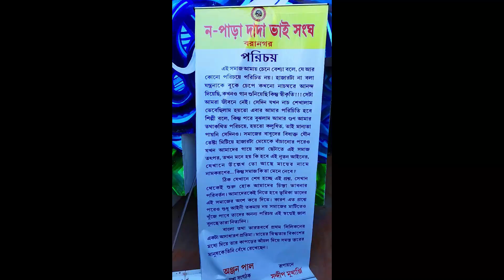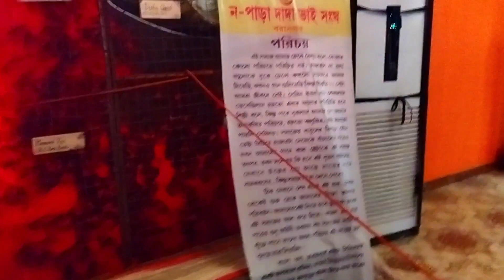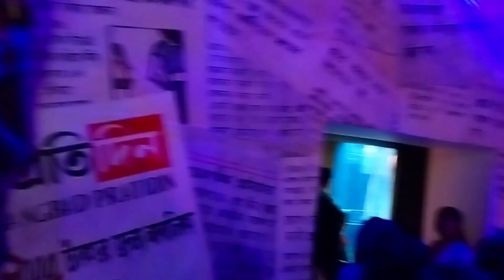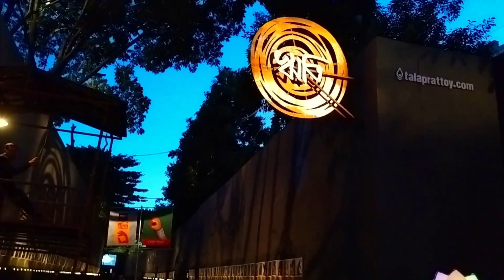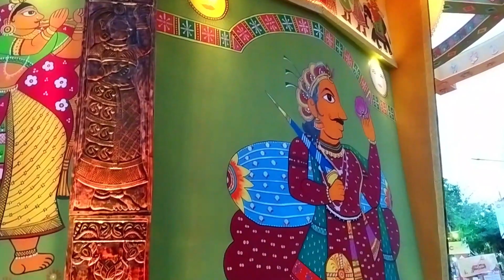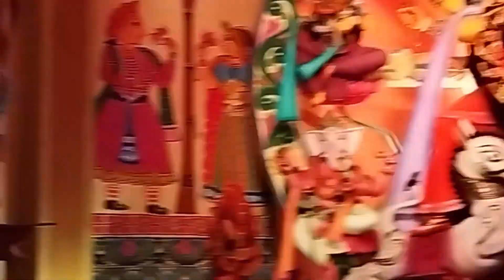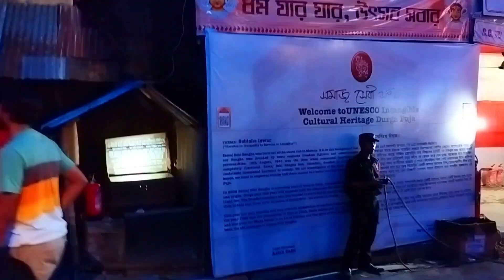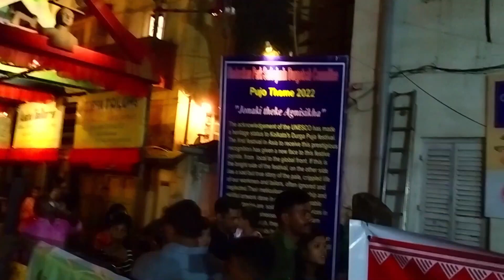SiliconeDurga first Silicone durga of india famous durga idols north and southkolkata durgapuja2022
@journey to travel explore life
it is my 55th  vlog
I am a Bengali from Kolkata
i am santanu mondal
plzz like and follow me in this   page link given
in this vlog i have shown  the most famous pandals of north and south kolkata durgapuja of 2022
coverd by me

in this vlog i have taken noncopyright musics from audiolibrary
where as follows and i am crediting them all as follows:

MudialiClubDurgaPuja2022 SouthKolkatadurgaPuja Parikrama2022 ShivMandirSarbajanin sarodiyaDurgaPuja2022